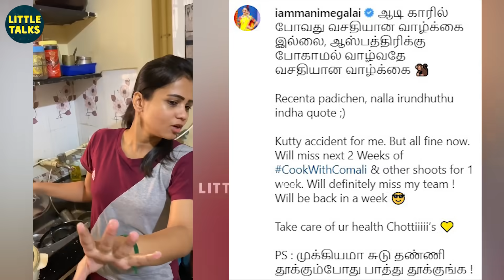"Kitchen-ல வழுக்கி விழுந்ததும் சுடுதண்ணி காலுல பட்டு.." - Manimegalai Reveals | Cook with Comali 2